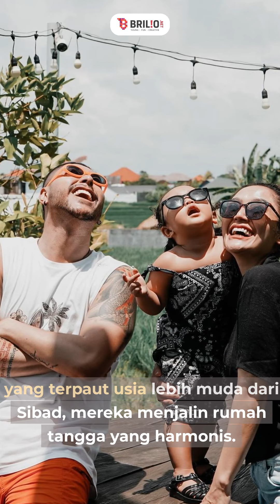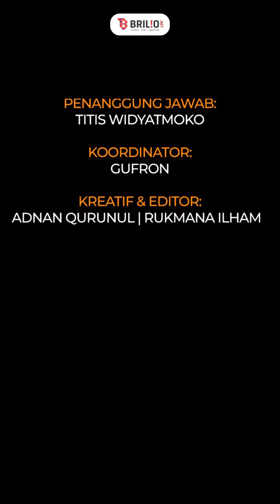Huniannya minimalis, intip 9 potret dapur kotor Siti Badriah yang mungil tapi rapi meski banyak